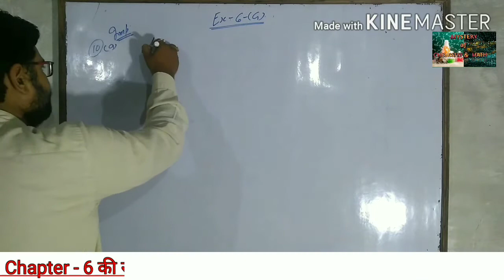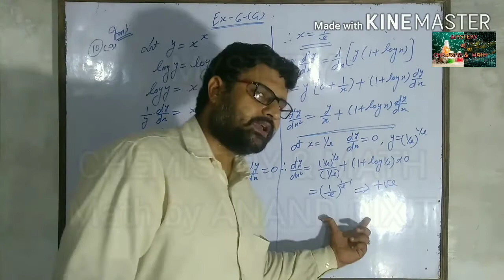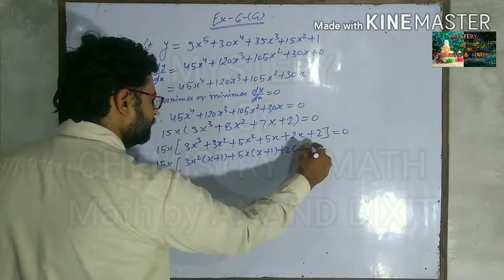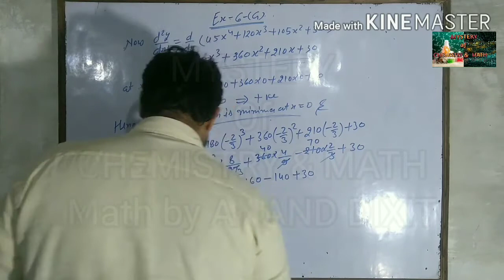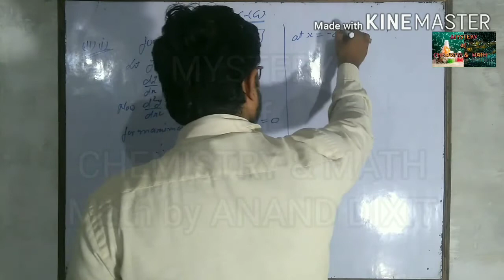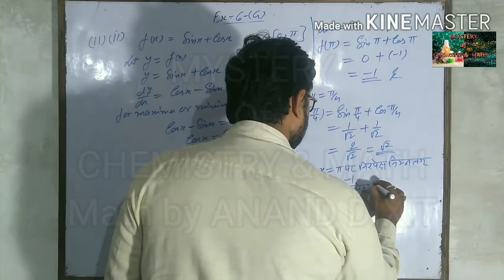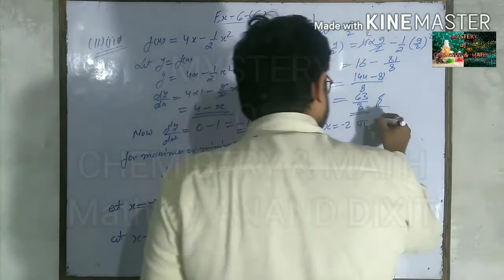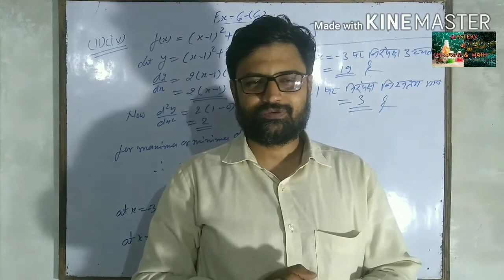Applications of Derivatives |Maxima and Minima| Lecture -26 Class 12th by Anand Dixit